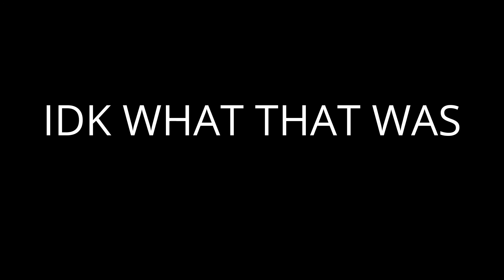TRYING TO TROLL FT MOPIZGAMING AND ZENPEX